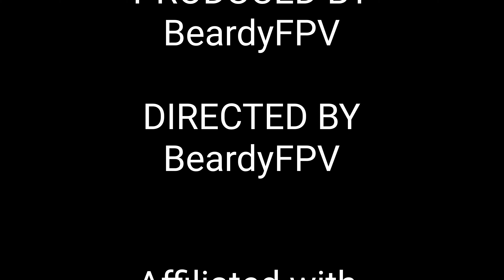Stool gap with tiny whoop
Flying tiny whoop round the kitchen and front room slow control gapping a stool in acro